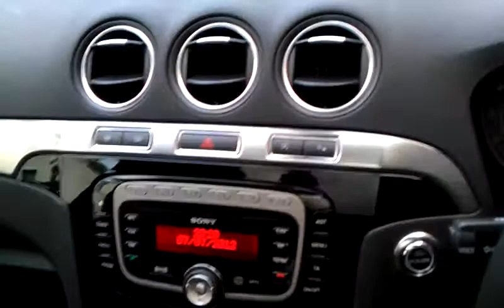Bilals Ford S max Titanium